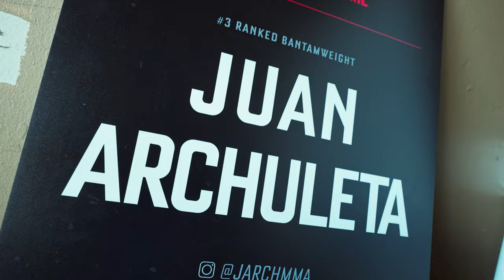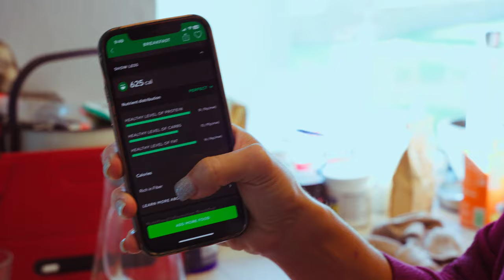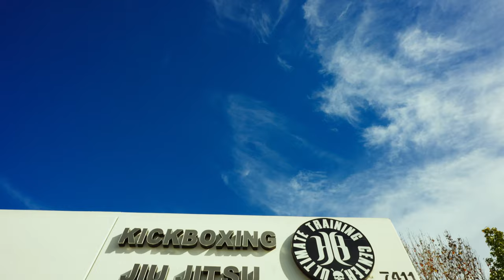Unleashing Greatness: Juan Archuleta Intense 'Champ Camp' Training Camp Series! Exclusive All Access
🚀 Step into the heart of greatness with Juan Archuleta in this exclusive 'Champ Camp' Training Series! 🥊 Brace yourself for an adrenaline-fueled journey as the reigning champ takes you behind the scenes of his intense training regimen, revealing the secrets that fuel his success in the ring. 💪🏆

👊 Join us for an unprecedented look into the sweat, sacrifice, and determination that shape a true champion. From grueling workouts to strategic game plans, witness firsthand the dedication it takes to reach the pinnacle of mixed martial arts.

🎥 Immerse yourself in the raw intensity of each session, as Juan Archuleta shares his personal insights, training tips, and the mindset that propels him to victory. Whether you're a die-hard MMA fan or aspiring athlete, this series is your passport to understanding the essence of a true champion.

🔥 Don't miss out on this exclusive behind-the-scenes access – subscribe now and embark on a transformative journey with Juan Archuleta as he prepares to defend his title and continues Unleashing Greatness in the 'Champ Camp' Training Series!

Shot and Edited by @Eqthedirector (Instagram)